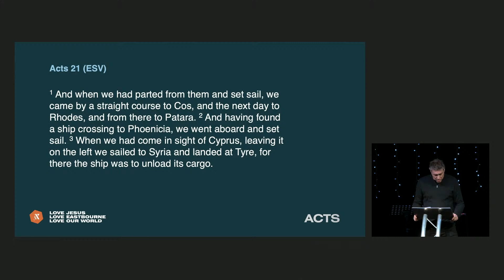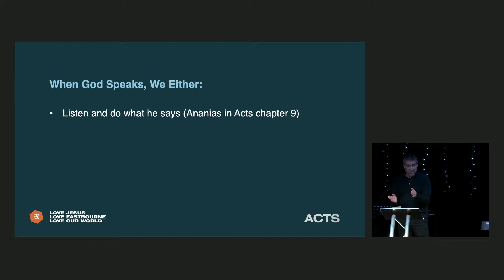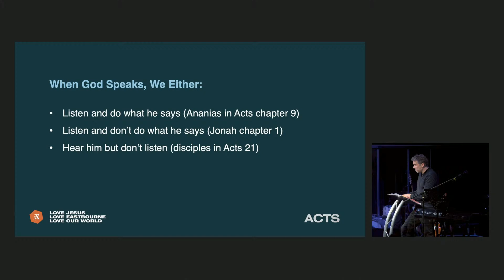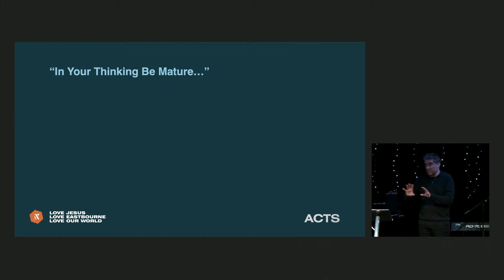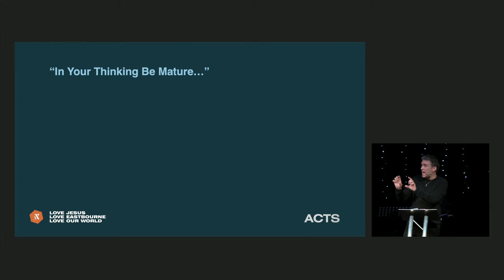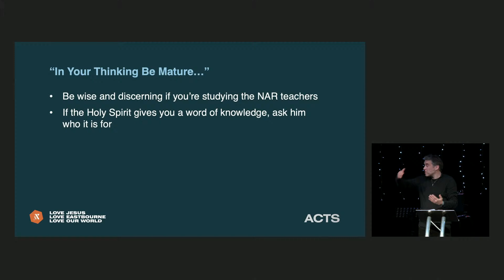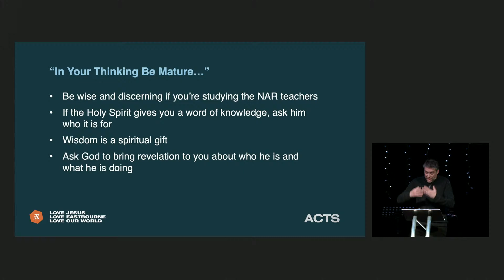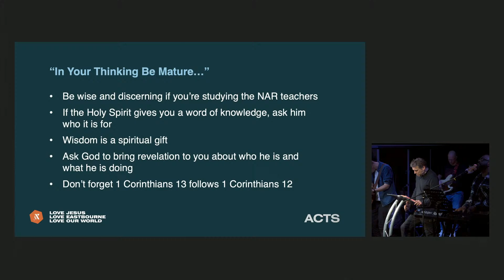In Your Thinking be Mature — Martin Cooper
Acts, part 22. When God speaks we tend to do one of three things: we either listen and do what he says, listen and don’t do what he says, or hear him but don’t listen.

By Martin Cooper
Sunday 15th January 2023
Captured from the livestream